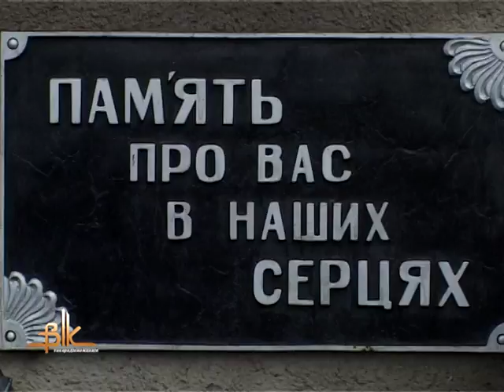15 лютого — День виводу військ з Афганістану